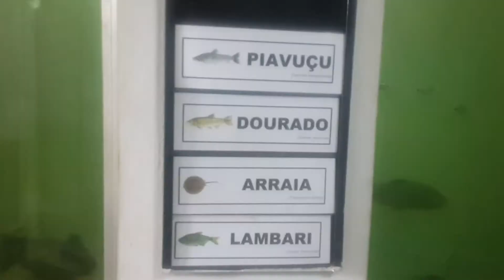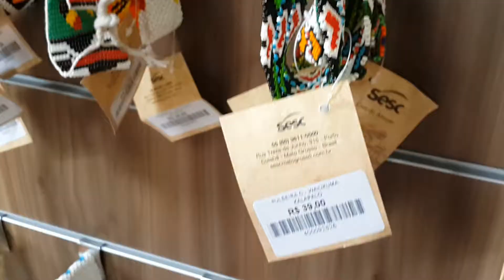Star Brazil Diaries-Episode 6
A chronicle of the experience of the lucky winners from the Star's Win a Trip to Brazil Promo.